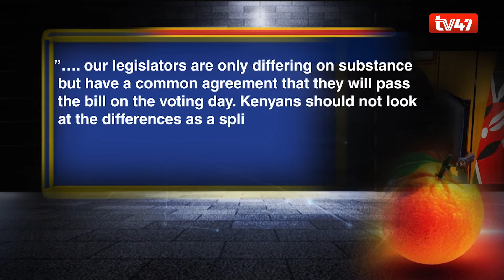“Our house is in order, tomorrow is a “SUPER TUESDAY”,” Raila’s ODM says ahead of BBI Bill debate